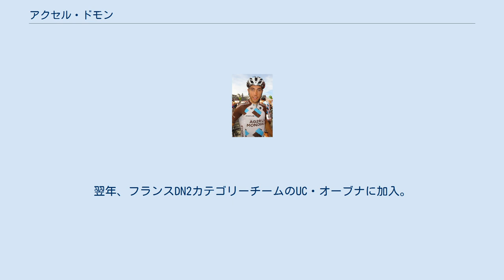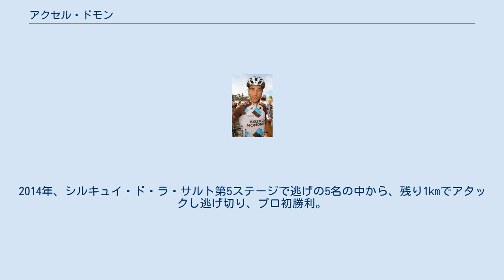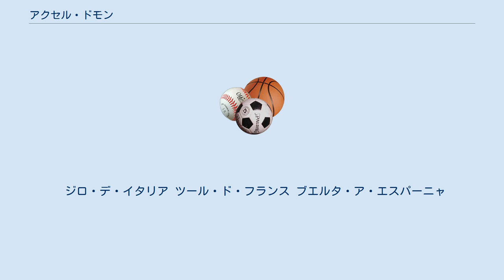アクセル・ドモン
アクセル・ドモン（Axel Domont、1990年8月7日 - ）は、フランス、ヴァランス出身の自転車競技（ロードレース）選手。
2013年からAG2R・ラ・モンディアルに所属。
 BMX・ムアー・ロマンに加入し、BMX競技を始める。
10歳の時に、スプリンタークラブ・ド・ブール＝レ＝ヴァロンス（SCBLV）に加入し4年間在籍。
その後、VS・ロマネ・ペアジョワ（VSRP）に移籍。
2005年と2006年にノービスカテゴリー、2007年にジュニアカテゴリーでドローム県のシクロクロス王者になる。
2008年にはツール・デュ・ヴァルロームイーのジュニア部門で優勝。
翌年、フランスDN2カテゴリーチームのUC・オーブナに加入。
 2010年、AG2R・ラ・モンディアルの下部育成チーム、シャンベリー・シクリズムフォーメーションに加入。
2011年、ツール・デ・ペイ・ド・サヴォワにフランスナショナルチームとして出場し総合8位。
その他にもピッコロ・ジロ・ディ・ロンバルディアで2位、ジロ・デル・フリウリ＝ヴェネツィア・ジュリアで総合3位、ロンド・ド・リザールで総合8位、U23ヨーロッパ選手権ロードレースで9位と着実に結果を出す。
8月からはAG2R・ラ・モンディアルのトレーニーに選ばれた。
2012年、グランプリ・ド・ビュクセロールやトスカーナ・テッラ・ディ・チクリズモ第5ステージなどで優勝。
アヌマッス～ベルガルド～アヌマッスで2位、ロンド・ド・リザールでは総合7位に入った。
 2013年、AG2R・ラ・モンディアルに昇格し、プロデビュー。
2014年、シルキュイ・ド・ラ・サルト第5ステージで逃げの5名の中から、残り1kmでアタックし逃げ切り、プロ初勝利。
しかし5日後、パリ〜カマンベールで落車し中手骨を骨折。
8月のシャトールー・クラシック・ド・ランドルでも落車し、骨盤と鎖骨を骨折、足首を捻挫しシーズンを終了した。
 2015年、ツアー・ダウンアンダーでレースに復帰。
しかし3月のル・サミンで落車し、人生で5度目の鎖骨骨折、橈骨も骨折してしまう。
 ジロ・デ・イタリア ツール・ド・フランス ブエルタ・ア・エスパーニャ